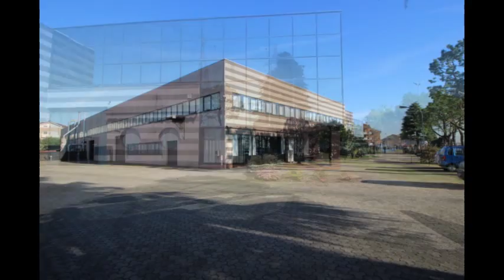La mia slideshow